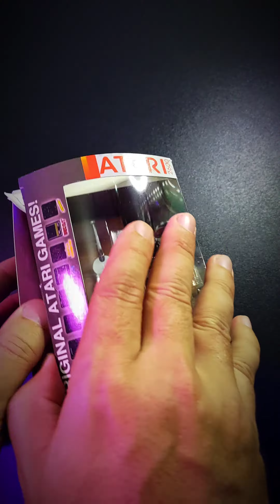ATARI 2600 MICRO - UNBOXING